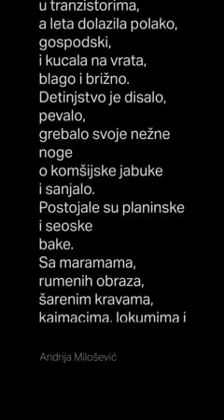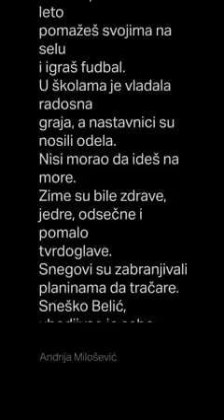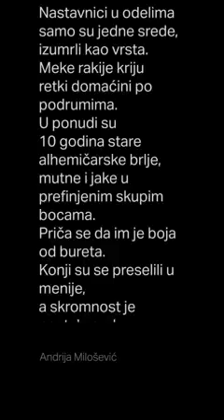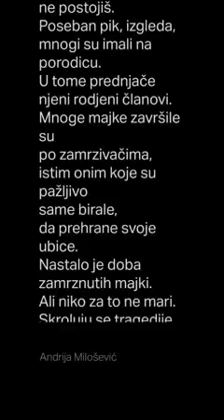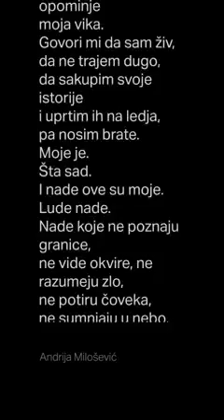Андрија Милошевић о себи, укратко!